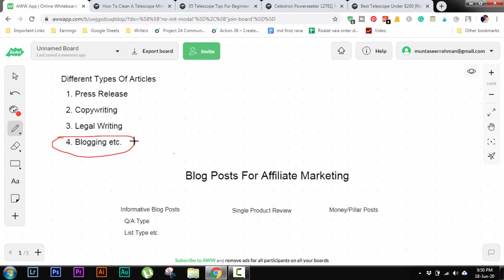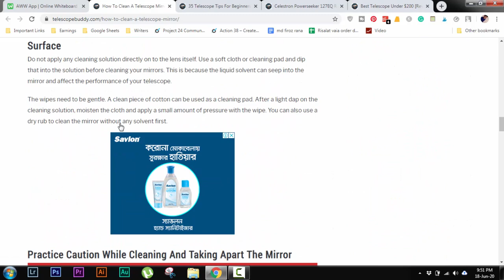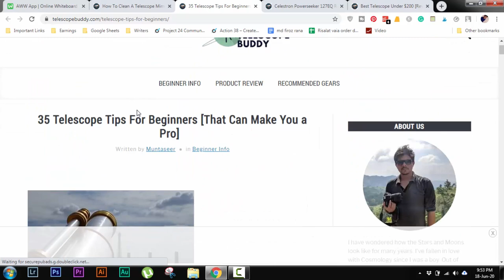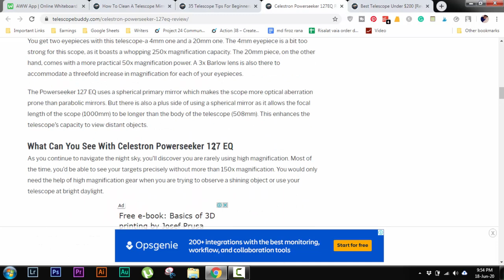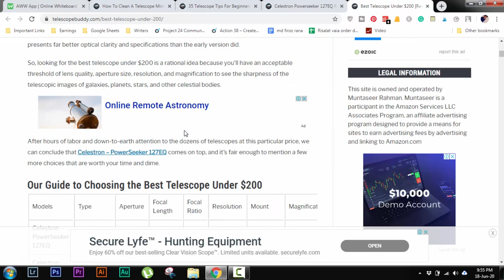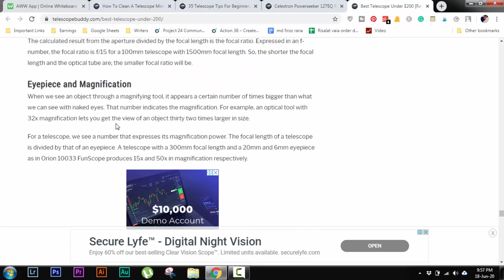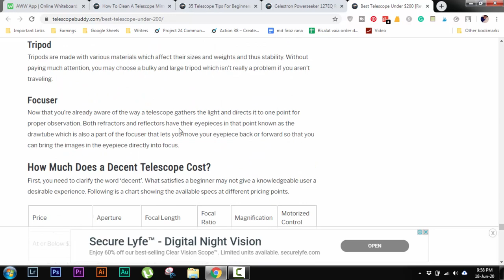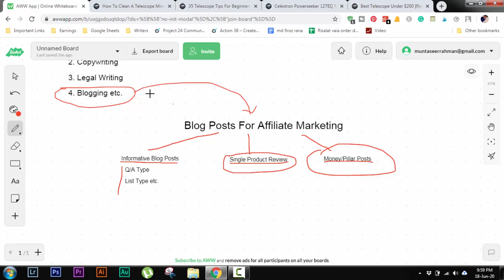3 Types Of Blog Post For Affiliate Marketing | Full Explanation